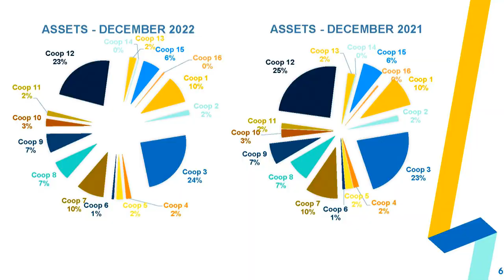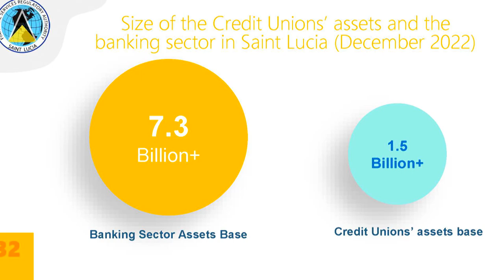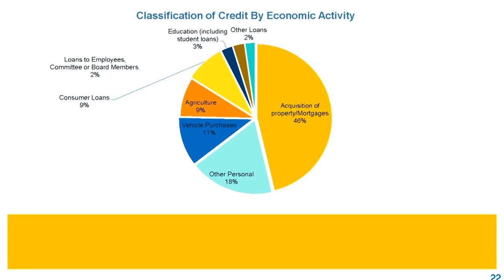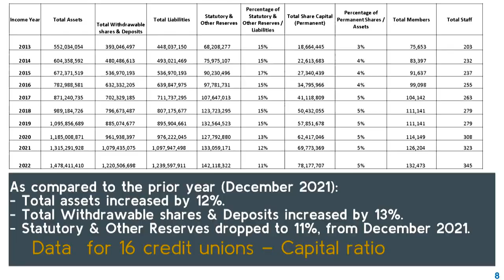FSRA held a Quality Asset Review workshop for Credit Unions in Saint Lucia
The Financial Services Regulatory Authority conducted an Asset Review Workshop for Credit Unions on the island. This workshop formed part of what the FSRA termed a Regulatory Interface to provide information and tools to strengthen the financial health of the credit unions as well as strengthen the FSRA’s oversight of the financial sector in Saint Lucia.